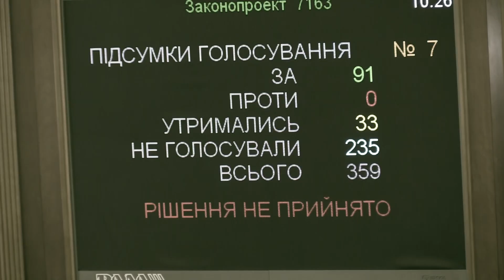«Стоп Корупції» | ВИПУСК №123 (анонс)